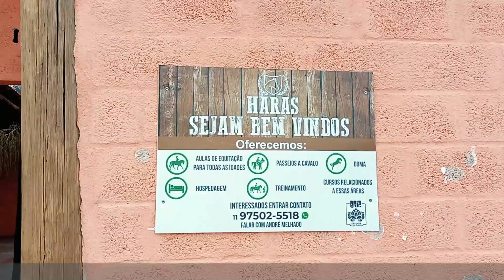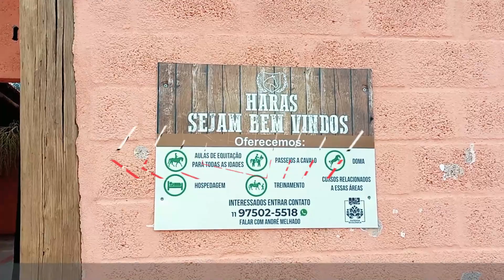Equitação Haras Raiz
O canal VEM COMIGO com Izabel Ogleari apresenta a Haras Raiz em Atibaia.

Bem-vindo ao Haras Raiz: O lugar onde a paixão pelos cavalos encontra seu lar!
No Haras Raiz, somos movidos por uma profunda admiração e amor pelos cavalos. Localizado em um cenário deslumbrante, nosso haras oferece um ambiente cuidadosamente projetado e atenção especial para atender às necessidades dos nossos equinos e garantir o máximo conforto e bem-estar.

- Faça comentários sobre o vídeo;
- Dê um gostei.

FAÇA UMA CONTRIBUIÇÃO AO CANAL
Chave PIX
Chave BTC
bc1qsd7td77qmt50hm6udgu23e9e6vqthgjm7ngs9a
Chave ETH
0x44eA9CE4B36FF31c98dF4640b64087Ed2dD7f751